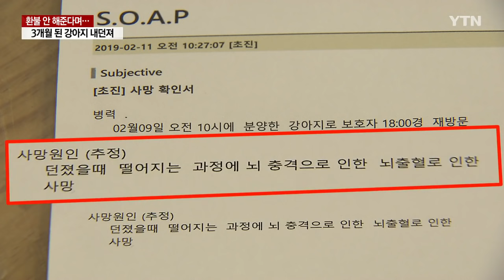"환불 안 해줘?" 3개월된 강아지 내던져 결국 죽어 / YTN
[앵커]
강릉의 강아지 분양 가게에서 손님이 분양받은 지 하루도 안 된 강아지를 데려와 내던졌습니다.

강아지가 분변을 먹는다며 환불을 요구했지만 이를 거절했다는 게 이유였는데요.

생후 3개월 된 강아지는 결국 이튿날 목숨을 잃었습니다.

송세혁 기자가 취재했습니다.

[기자]
지난 9일 오후 강원도 강릉의 한 강아지 분양 가게.

한 여성이 가방에서 강아지를 꺼내 가게 주인 오 모 씨를 향해 던집니다.

7시간 전 이 가게에서 50만 원에 분양받은 생후 3개월 된 몰티즈입니다.

여성은 강아지가 분변을 먹는다며 환불을 요구했습니다.

이에 오 씨는 환불 사유에 해당하지 않지만, 일시적인 현상일 수 있는 만큼 며칠 지켜보자고 답했습니다.

하지만 말다툼이 계속됐고 흥분을 참지 못한 듯 여성이 강아지를 내던진 겁니다.

[오 모 씨 / 강아지 분양 가게 주인 : 환불 해주고 안 해주고 문제가 아니라 그건 사람이 할 짓은 아니잖아요. 어이가 없어서 저도 놀랐어요.]

오 씨의 가슴에 부딪힌 뒤 바닥에 떨어진 몰티즈는 결국, 이튿날 새벽에 죽었습니다.

원인은 뇌 충격으로 인한 뇌출혈로 추정됩니다.

[오 모 씨 / 강아지 분양 가게 주인 : 밥도 잘 먹고 그래서 저희가 일단은 집에 데리고 갔는데, 그날 10시 이후부터 뇌 쪽에 문제가 생긴 것 같아요. 구토 증상과 마비 증상이 있었고….]

이 사실이 SNS에 공개되자 명백한 동물 학대라는 네티즌의 비난이 빗발치고 있습니다.

여성은 두 달 전에도 이 가게에서 분양받은 몰티즈 세 마리 가운데 한 마리를 환불받은 것으로 전해졌습니다.

경찰은 고소와 관계없이 여성이 동물보호법을 위반한 것으로 보고 수사하고 있습니다.